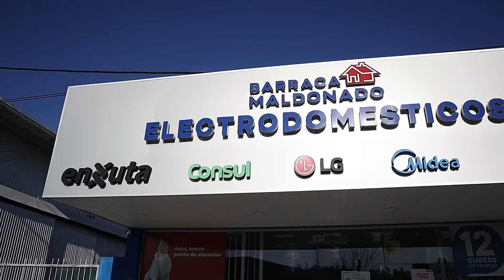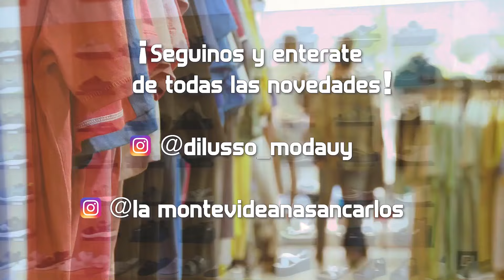#563 🤣 A PURA RISA NOS PREPARAMOS PARA EL CLAUSURA | LA VILLA | GLADIADORES | RÚSTICOS | PLOMADA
PUNTASPORT.TV

22hs: Canal "Más Televisión" (Punta Cable, Cable Carolino y V.C.O)

categorias: Futbol 7 Libre, Liga Amateur Sportcenter
tags[rusticos, plomada y nivel fc, bocabaret afc, la villa fc, manchester pichy, gladiadores fc]